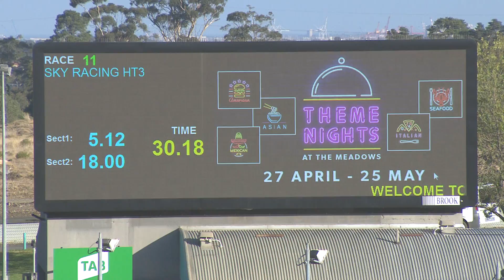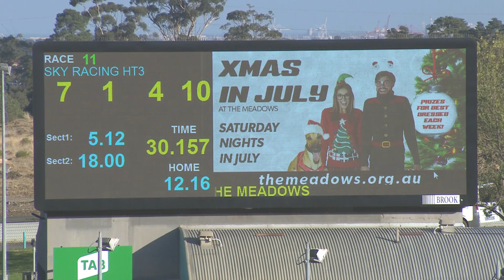MEP WED 15 MAY 19 R11